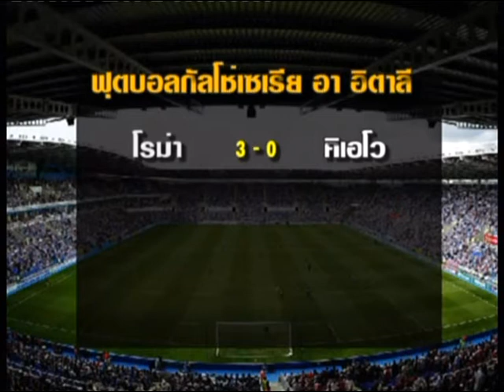์News1 Today ช่วงที่2 เบลิซปฏิเสธให้สหรัฐฯใช้สนามบินเพื่อขนย้ายผู้ต้องสงสัยติดเชื้ออีโบล่ากลับประเทศ